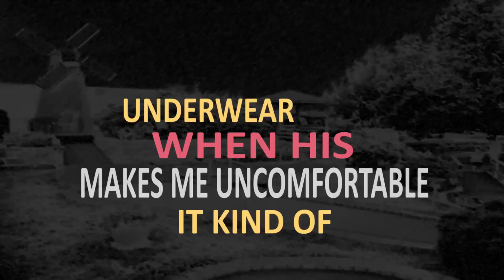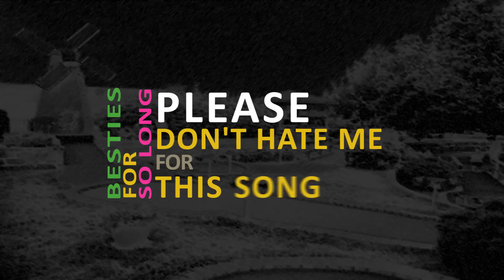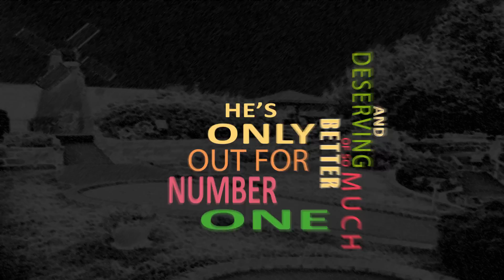Maddie Wilson - Chelsey's Boyfriend (Official Lyric Video) on Spotify & iTunes